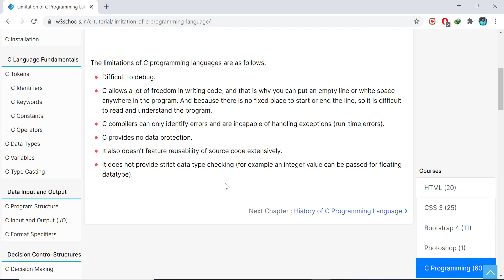Limitation of C-programming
In this lecture we will learn the Limitation of c programming.